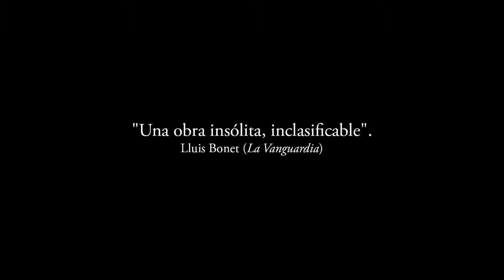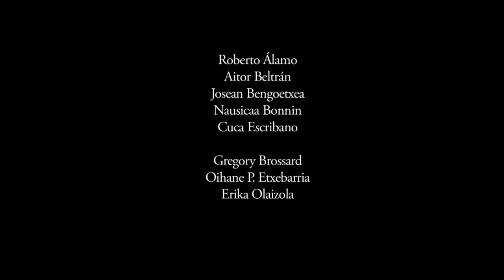Trailer Oficial. VOD Los tontos y los estúpidos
Un grupo de profesionales del cine entra en un plató para, a lo largo de un solo día, leer/ensayar/contar/vivir la historia de “Los tontos y los estúpidos”.